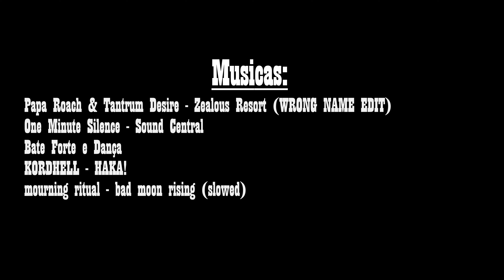Diablo 4 Season 2 Rend Barb PvP Selig Off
Vs Wizard Parede de Fogo...
Musicas:
Papa Roach & Tantrum Desire - Zealous Resort (WRONG NAME EDIT)
One Minute Silence - Sound Central
Bate Forte e Dança
KORDHELL - HAKA!
mourning ritual - bad moon rising (slowed)